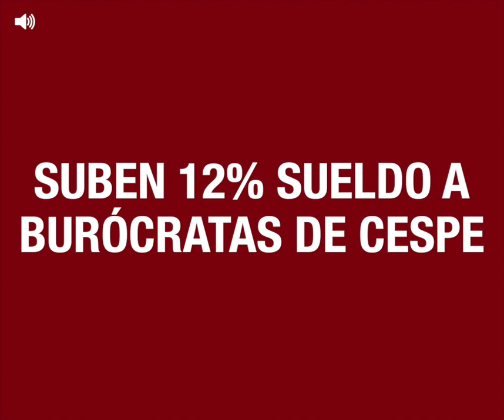Resumen informativo: 29 Mayo 2017